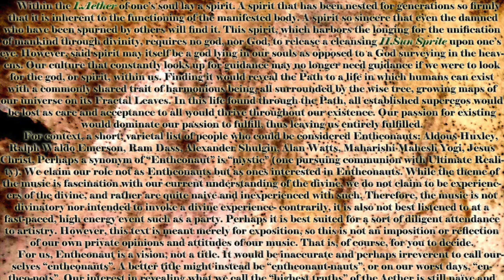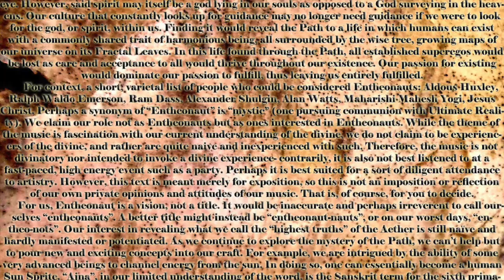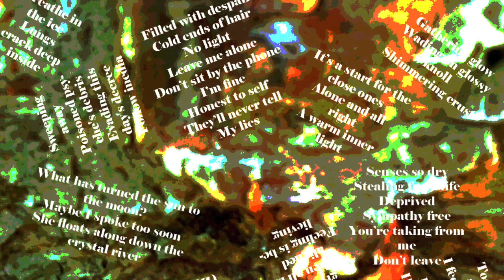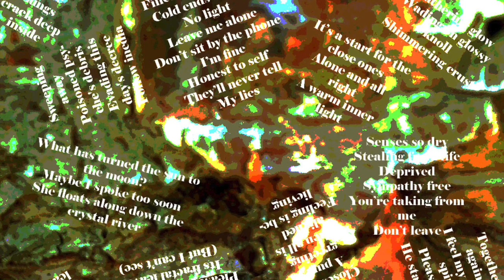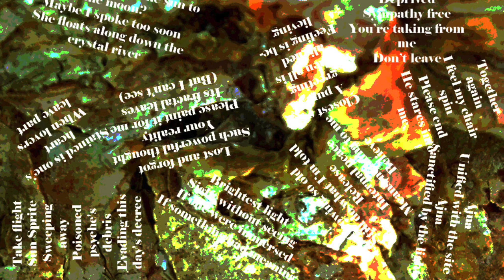Entheonaut- Æther (Official Audio)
This is the first track of Entheonaut's second release, the Ajna EP.

Brightest light
Sight without seeing
If one were immersed
If something had meaning

Closest soul
A purest greeting
When all is aligned
Feeling is believing

Highest growth
Of thought and feeling
That one may adapt
That knowing is healing

What has turned the sun to the moon?
Maybe I spoke too soon
She floats along down the crystal river

It's a start for the close ones
Alone and alright
A warm inner light

I hear my name through the blackened horizon